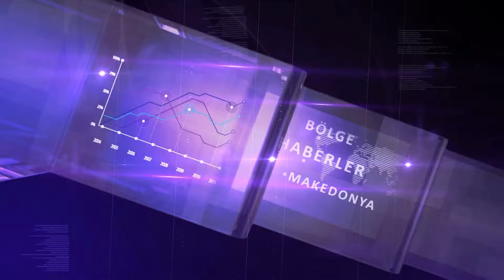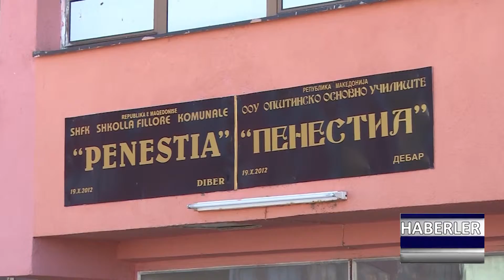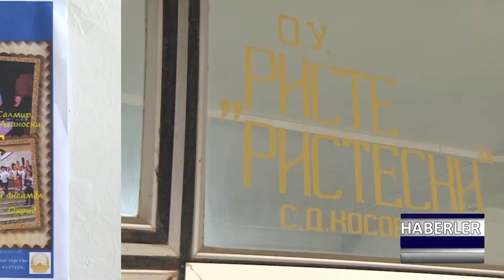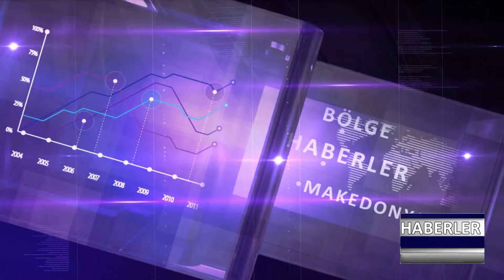DNEVNIK TR 09 05 2019